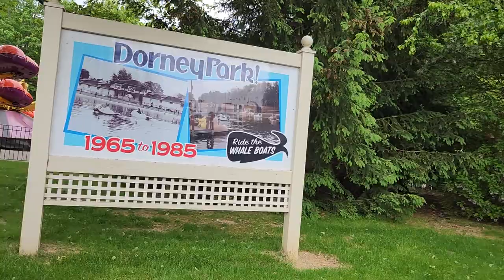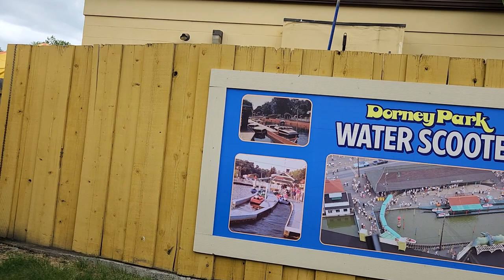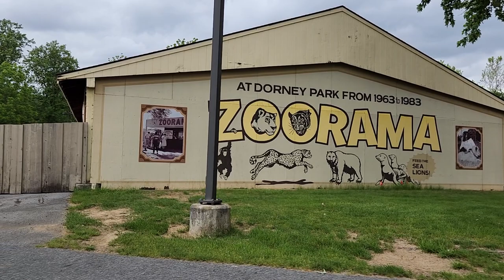Dorney Park - Zephyr train POV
Choo choo!